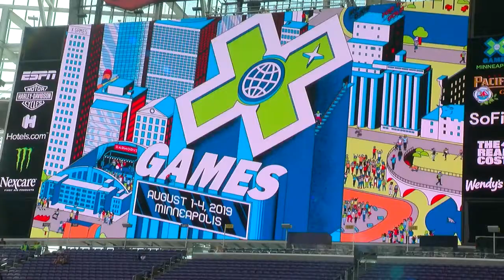X Games Minneapolis 2020 Canceled This Summer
ESPN announced Friday that X Games Minneapolis 2020 will be canceled this summer due to COVID-19 concerns, Marielle Mohs reports (2:04).